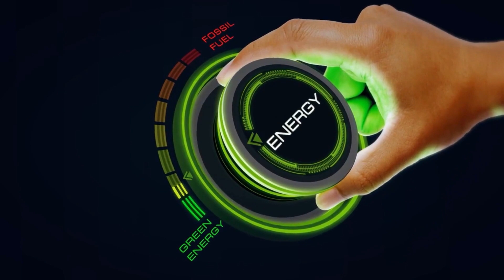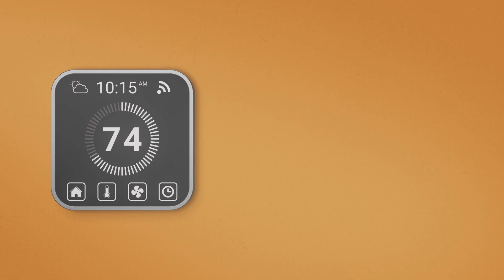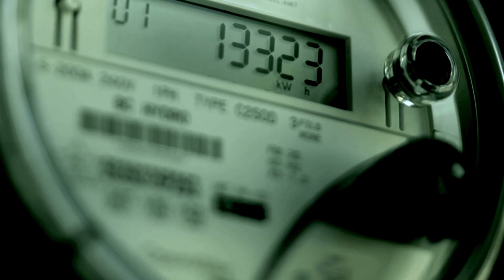What is Strategic Electrification? Demand Response? Net-Zero Emissions?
Patrick Collins, SELCO's Integrated Resources Analyst gives a great overview of what SELCO is doing today, with our current programs and rebates, and why we set a net-zero goal for 2032, well ahead of the 2050 set by the state of Massachusetts.